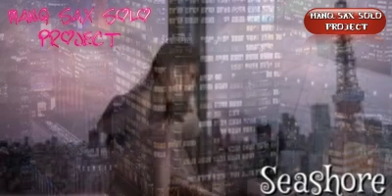MANQ SOLO 【seashore】